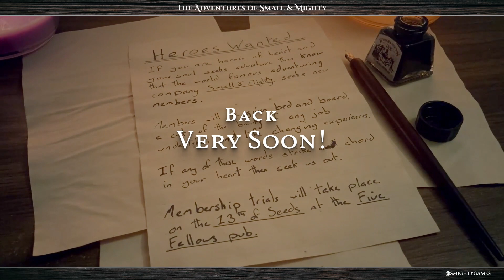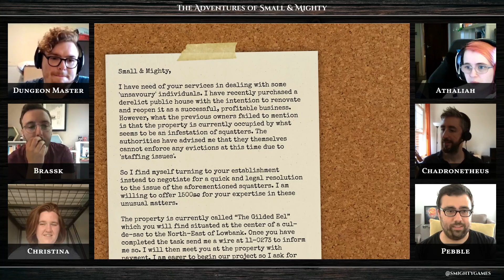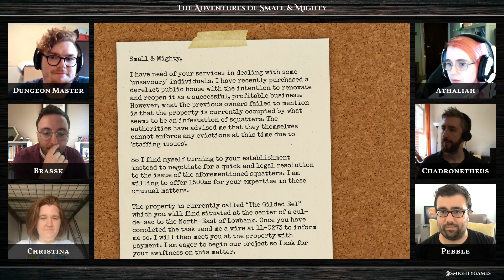Interparty Problems | The Adventures of Small & Mighty #7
Small & Mighty try and work out what happened to Chad on his night out, Burchard is brought to tears and Brassk tries to uphold the law... even if he doesn't really understand it.

Original broadcast date - 18th July 2021 on Twitch.